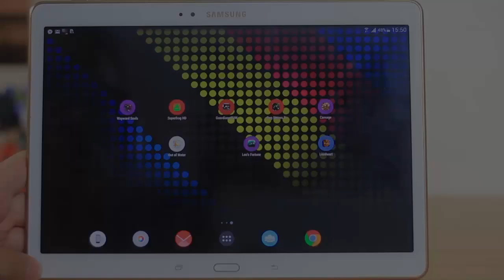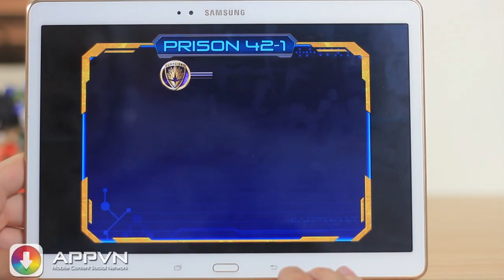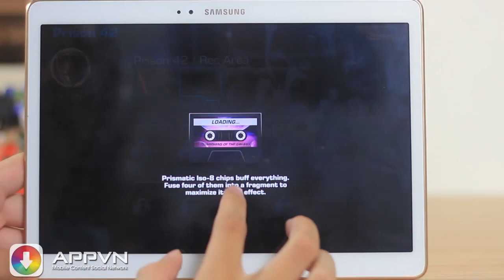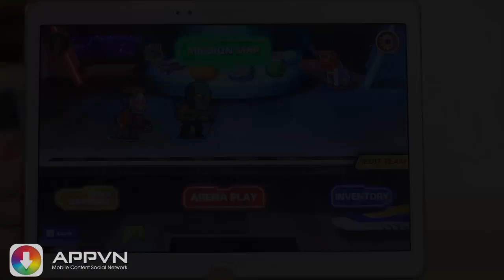[Game] Guardians of the Galaxy: The Universal Weapon - Cuộc chiến ngân hà - AppStoreVn